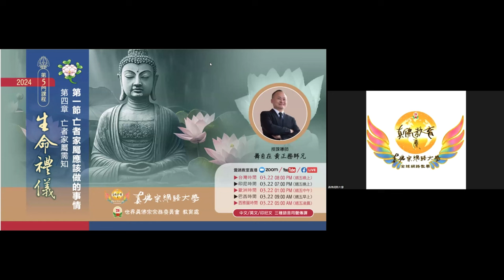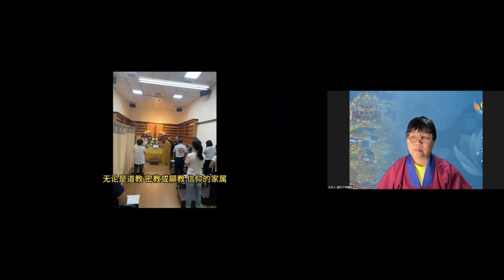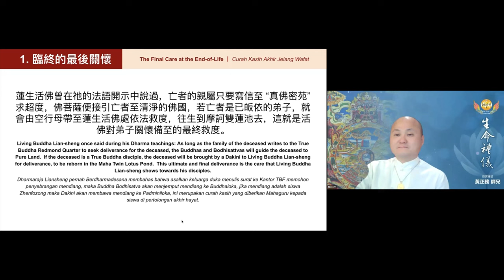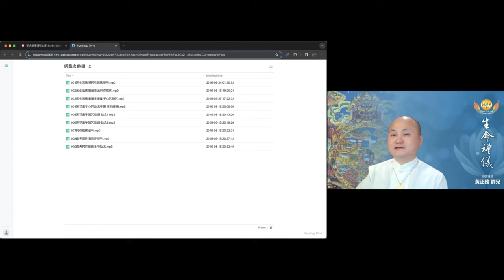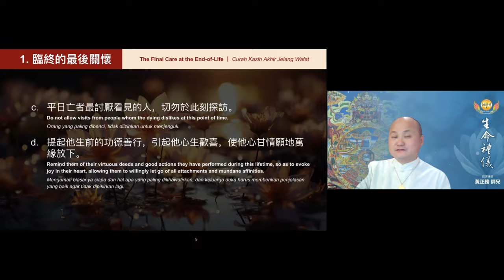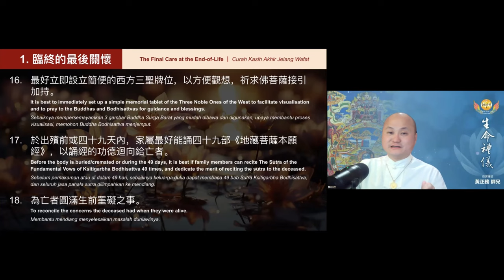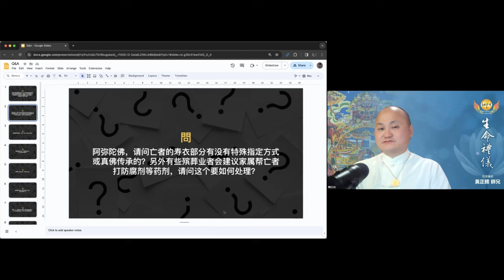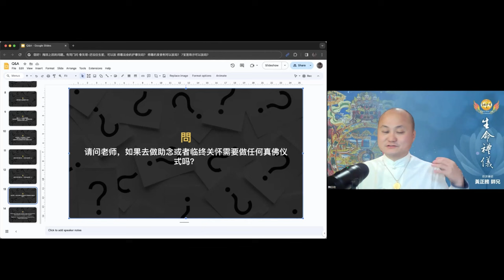《Etiquette of Life》4-1 Matters the Deceased Family Should Do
Etiquette of Life
Chapter 4  What the Deceased’s Family Needs to Know
Lesson 1  Matters the Deceased Family Should Do

The 5th course of True Buddha School Online University